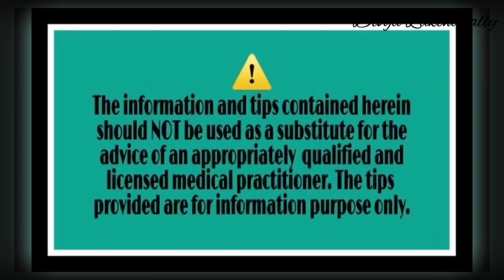All about Implantation bleeding! ఇంప్లాంటేషన్ బ్లీడింగ్ గురించి అన్ని విషయాలు!